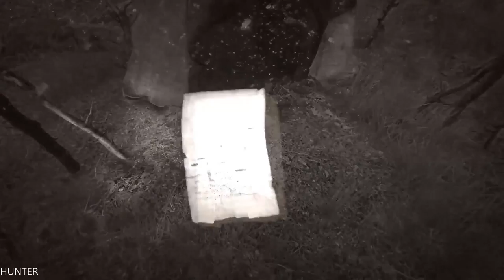The Vanishing Of Ethan Carter Part 4 GAMEPLAY GTX1080TI & INTEL I7 7700K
PC Specs:
- CPU: INTEL Core i7 7700K (4.6GHZ)
- MAINBOARD: ASUS ROG MAXIMUS X HERO
- RAM: G.Skill Ripjaws V 16GB (4X 8GB) DDR4 3400 Mhz
- VGA: ASUS ROG GTX 1080TI Gaming  11G
- SSD: Samsung 850 Evo 500GBX2
- HDD: WESTERN DIGITAL 3X4 TB SATA III HDD 128MB
- CASE: CORSAIR 600T WITHE
- PSU: Corsair HX1000i 1000W Platinum
- CPU COOLER: Corsair Hydro Series H100i GTX